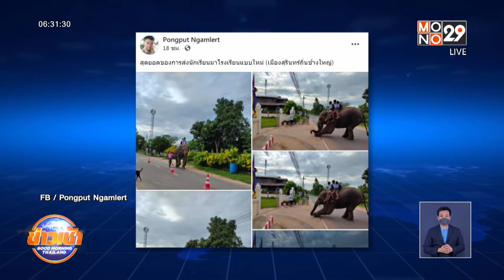โลกโซเชียลแห่แชร์ ผู้ปกครองพานักเรียนขี่ช้างไปโรงเรียน : Good Morning Thailand | 18 มิ.ย. 2564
โลกโซเชียลแห่แชร์ ผู้ปกครองพานักเรียนขี่ช้างไปโรงเรียน

สีสันในช่วงเปิดเทอม เป็นที่ฮือฮามาก เมื่อผู้ปกครองพาบุตรหลานไปส่งโรงเรียน ด้วยการขี่ช้างไปโรงเรียนแบบเก๋ๆ ขณะเจ้าของช้างเผย ช้างตกงานจากสถานการณ์โควิด-19  ยืนยันอยู่ภายใต้การดูแลของควาญช้างปลอดภัยแน่นอน